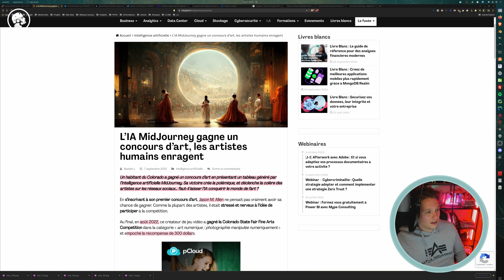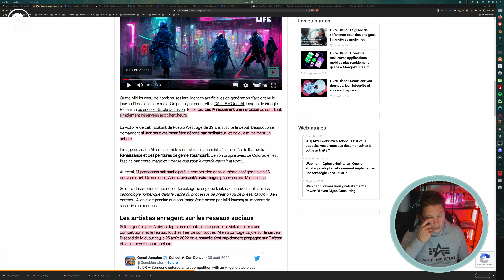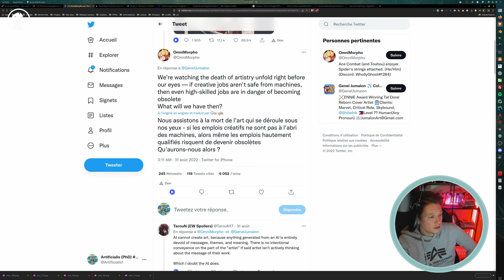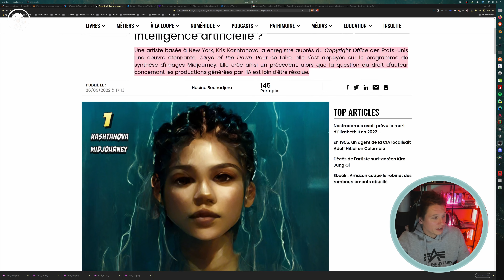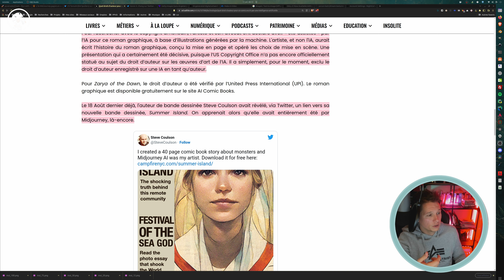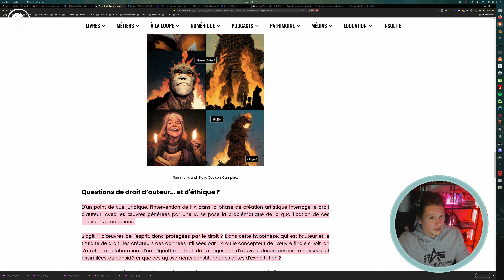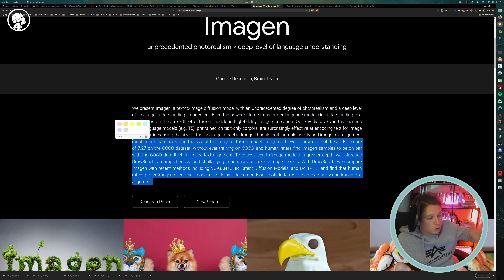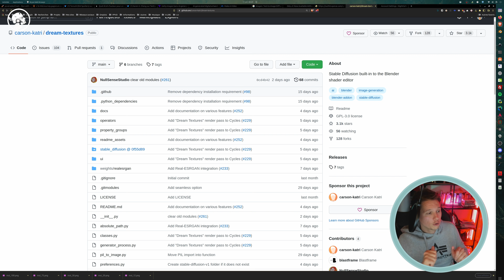AI NEWS Octobre 2022: Midjourney gagne un concours, droit d'auteur, Dall-E 2, Imagen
AI News d'octobre 2022!

Un modèle génératif qui gagne un concours artistique, getty bannit les œuvres créées avec des outils d'IA, Dall-E est ouvert à tous, Meta sort Make-A-Video et Google Imagen.

00:00 Générique
00:28 Introduction
00:55 Midjourney un concours d'art, les artistes humains enragent
08:07 Quel droit d'auteur pour un comics écrit par une intelligence artificielle ?
14:33 Make-A-Video, modèle texte-vers-vidéo de Meta
16:32 Imagen de Google
17:52 Dream Textures
18:38 Fin